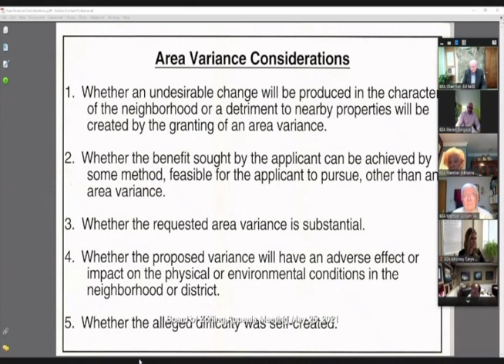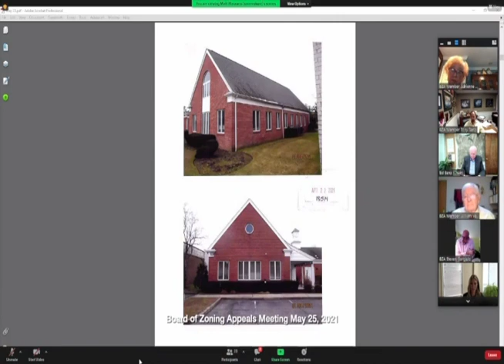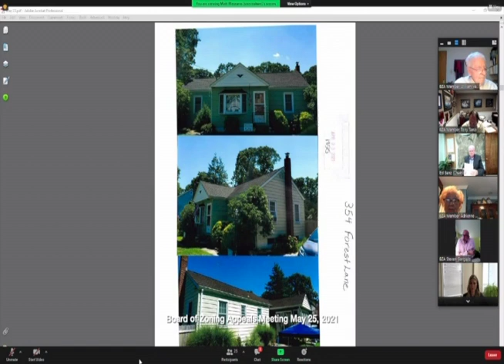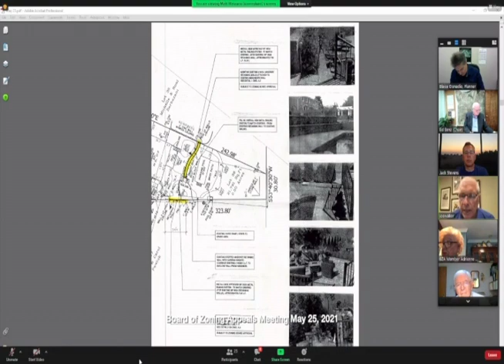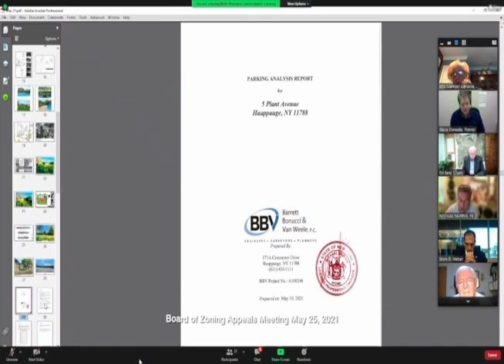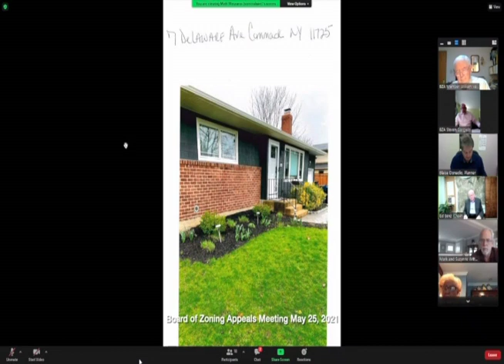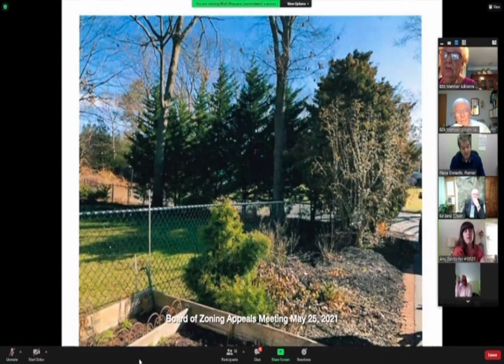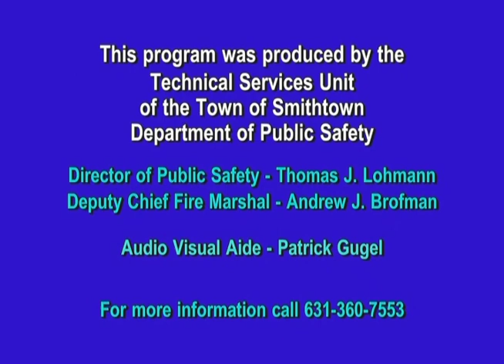Smithtown Board of Zoning Appeals May 25, 2021